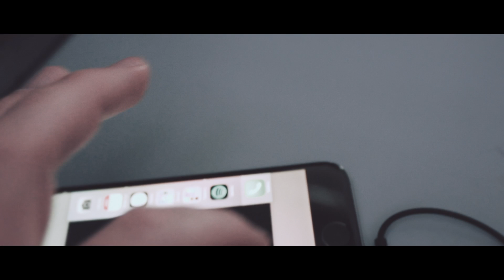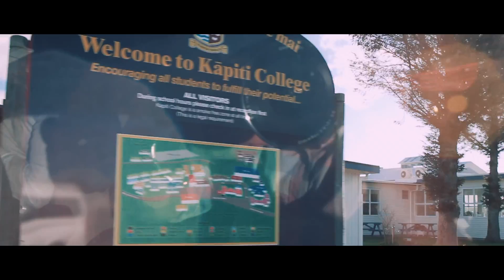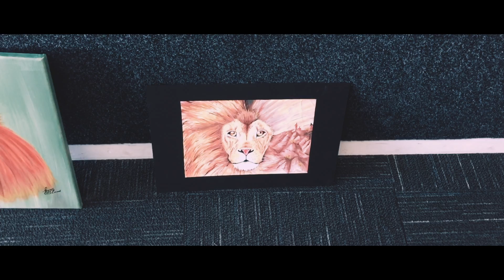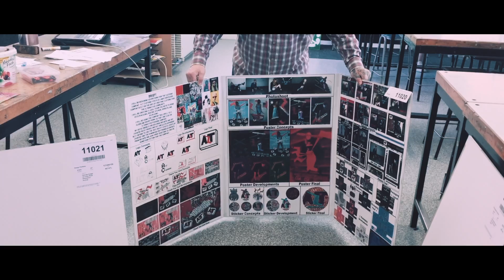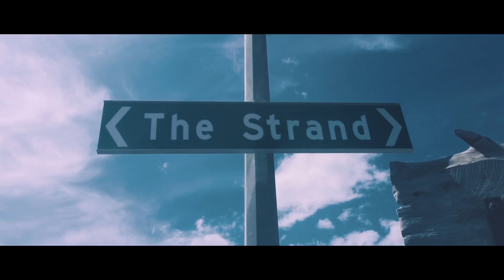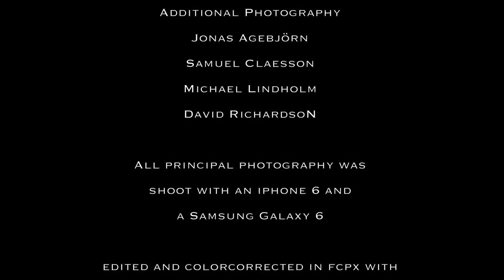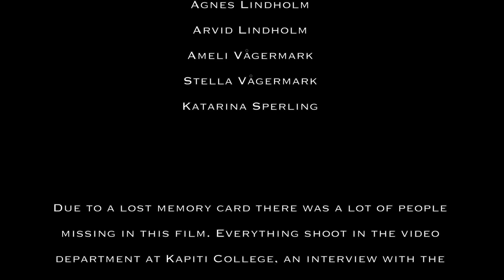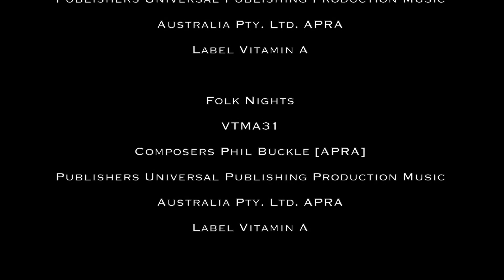On the other side